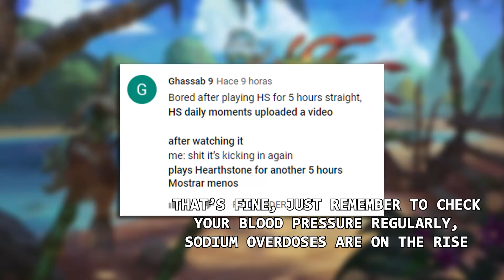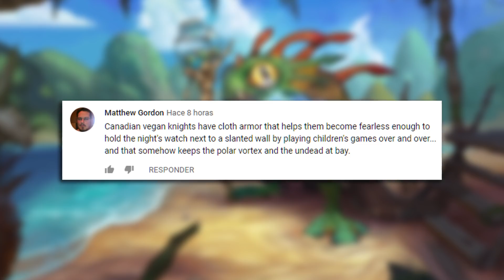There Are So Many WEIRD INTERACTIONS... | Hearthstone Daily Moments Ep.1043